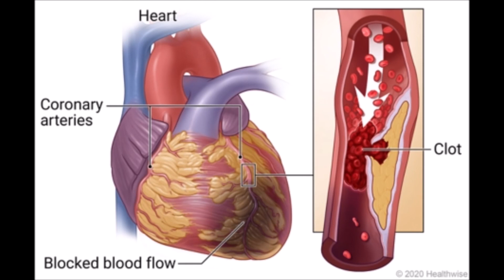Mother Erica Goth Died: 31 October 2020, and Erica Goth Died of Heart attack on Halloween Days. Song